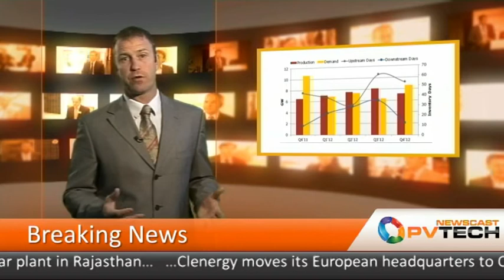PV-Tech Newscast -- April 5, 2012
The big news on everyone's lips this week is the downward tumble of former giant Q-Cells, which is now hoping it can restructure its finances under administration. We've also heard of the demise of CIGS thin-film specialist Odersun -- another victim of the so-called 'solar shakeout'. But things are progressing nicely elsewhere, with news that SolFocus and Grupo Musa are kicking off construction on a 450MW CPV plant in Baja, California. We've got the latest on Germany's FiT saga, while our roving reporter Mark Osborne, who attended and presented at the PV Fab Managers' Forum, reports on SEMI PV Group's latest edition of its International Technology Roadmap for PV.

Companies: Grupo Musa, NPD Solarbuzz, Odersun, Q-Cells, Scheuten Solar, Schott Solar, SEMI PV Group, Solar Millennium, Solarhybrid, SolFocus, SolMex Energy, Sunway Technology Investment Co., Synergy Technologies